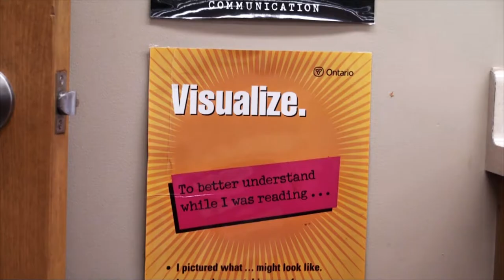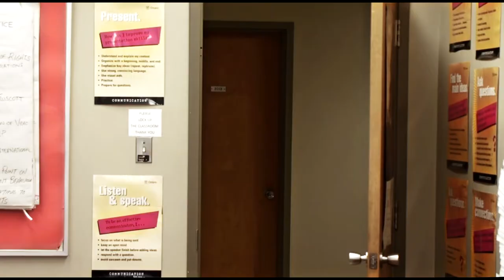Teachermaking Part 2 (of 12)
In part 2, the teacher candidates start the program and reflect on what they think of their classes and their experiences so far.

This is a narrative video research project and the participants and location(s) are confidential.

This video has a Creative Commons License 4.0 International that permits non-commercial copying as long as the source, Lutazz Video Research, is attributed and the video is not changed in any way.